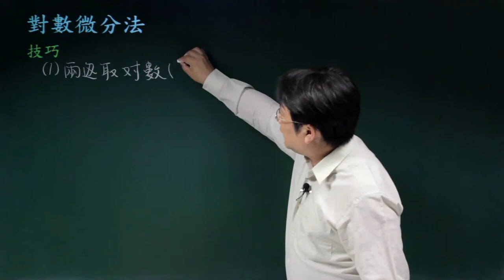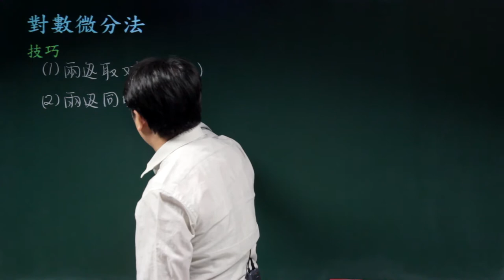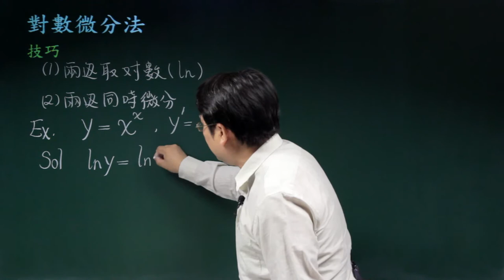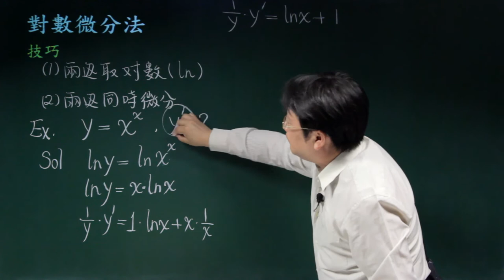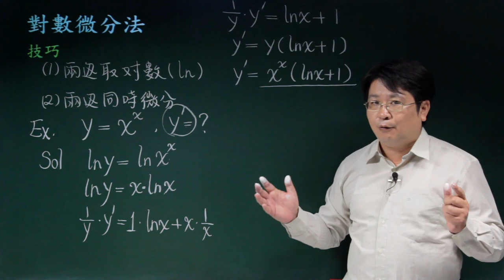微分技巧延伸-04對數微分法